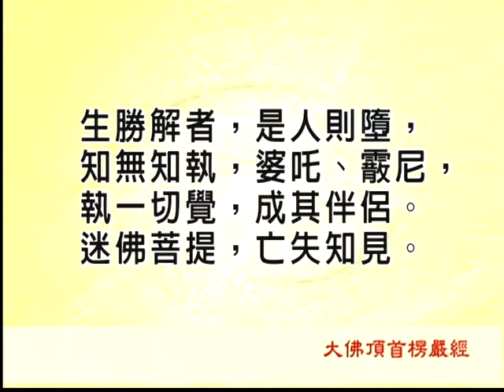05-4 大佛顶首楞严经第十六套(简)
文殊讲堂
慧律法师-慧律法师佛学讲座
(高清版)(简体)
心灵 佛学讲座 净化 净土
大佛顶首楞严经第十六套(简)